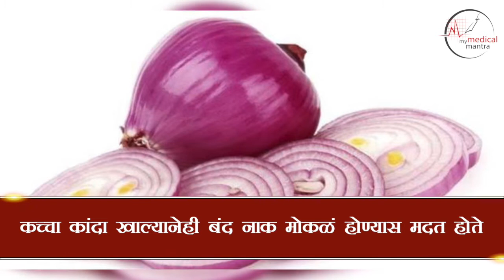2 मिनिटांत सर्दी आणि वाहतं नाक थांबवा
सर्दीमुळे नाक बंद झालं असल्यास, पाणी गरम करून त्याची वाफ घ्यावी. या पाण्यामध्ये आयोडीनचे काही थेंब किंवा व्हिक्सच्या कॅप्सुलचाही वापर करू शकतो.